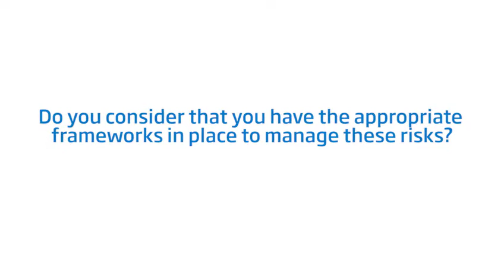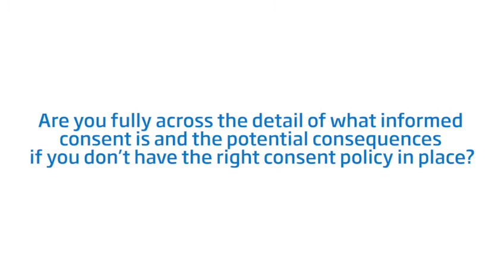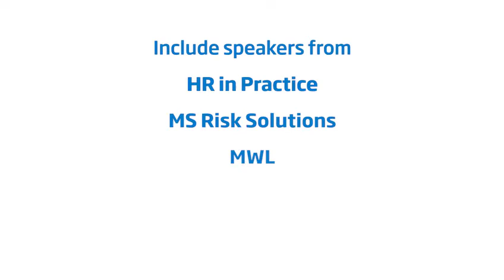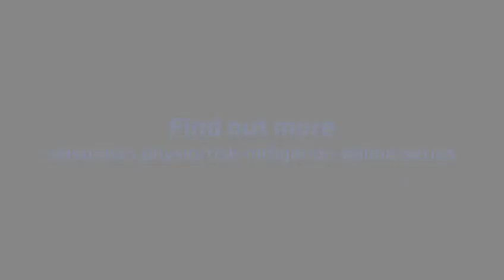The APA Business Risk Mitigation Online Series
The APA Business Risk Mitigation online series is composed of three lectures and will be facilitated by APA National Chair, Business Group Jackie Robertson APAM.

The series includes speakers from HR in Practice, MS Risk Solutions, MWL, Maurice Blackburn and Law in Order.